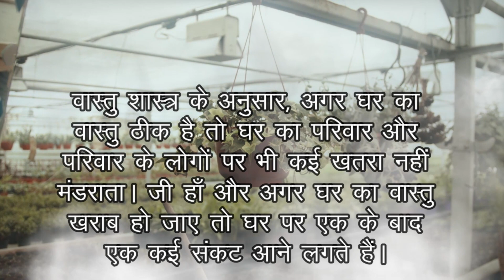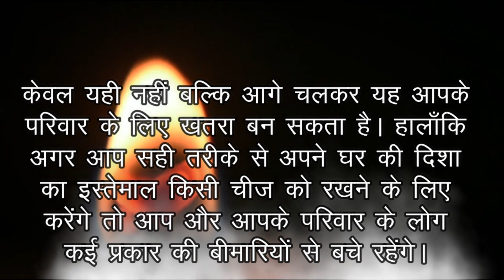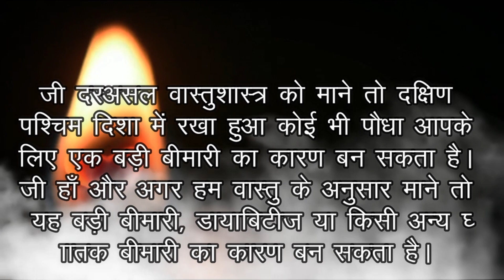Vastu Shastra घर में अकाल मृत्यु लेकर आता है घर के इस कोने में लगा हुआ पौधा, Vastu tips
वास्तु शास्त्र के अनुसार, अगर घर का वास्तु ठीक है तो घर का परिवार और परिवार के लोगों पर भी कई खतरा नहीं मंडराता। जी हाँ और अगर घर का वास्तु खराब हो जाए तो घर पर एक के बाद एक कई संकट आने लगते हैं। वैसे इसके अलावा कुछ चीजें ऐसी होती हैं जिन्हें आप इस चाह में अपने घर के किसी कोने में रख देते हैं कि वह आपके घर में तरक्की और खुशियां लेकर आएगा। आज हम आपको इसी के बारे में बताने जा रहे हैं। आपको शायद ही पता होगा कि आपके घर का एक कोना ऐसा भी है जो आपके लिए एक बड़ी मुसीबत का कारण बन सकता सकता है।

केवल यही नहीं बल्कि आगे चलकर यह आपके परिवार के लिए खतरा बन सकता है। हालाँकि अगर आप सही तरीके से अपने घर की दिशा का इस्तेमाल किसी चीज को रखने के लिए करेंगे तो आप और आपके परिवार के लोग कई प्रकार की बीमारियों से बचे रहेंगे। जी दरअसल वास्तुशास्त्र को माने तो दक्षिण पश्चिम दिशा में रखा हुआ कोई भी पौधा आपके लिए एक बड़ी बीमारी का कारण बन सकता है। जी हाँ और अगर हम वास्तु के अनुसार माने तो यह बड़ी बीमारी, डायाबिटीज या किसी अन्य घातक बीमारी का कारण बन सकता है। इसी के साथ घर के बीच की जगह सामानों से न भरी हो इस बात का खास ख्याल रखे।

आपका घर लोहे के सामानों से घिरा न हो। इसके अलावा अपने बेडरूम में बैठकर कभी खाना नहीं खाना चाहिए क्योंकि यह एक प्रकार से वास्तु दोष माना जाता है। ध्यान रहे इन सबके उपचार के लिए किसी भी रविवार के दिन सूर्य को नियमित रूप से जल देँ। वहीं इसके अलावा एक हल्दी की गांठ को पीसकर खाली पेट एक चम्मच पीएं।